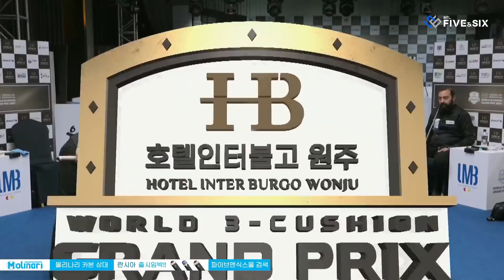[Hotel Inter burgo Wonju W3GP 2021] Last 16 - Nikos POLYCHRONOPOLUS (GRA) vs CHA Myung Jong (KOR)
Five&Six International 유튜브 채널